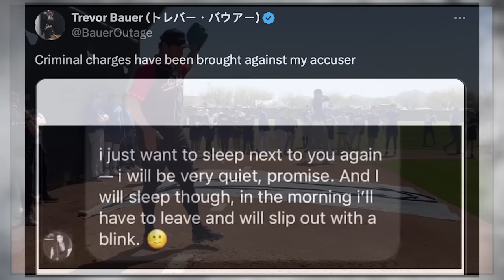BIG UPDATE on Trevor Bauer!? Mookie Betts Playing Like the 2024 MVP.. (MLB Recap)